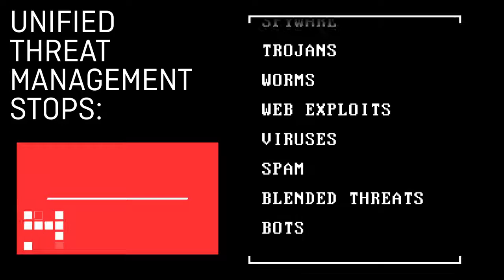11 2 WatchGuard Unleash the Beast